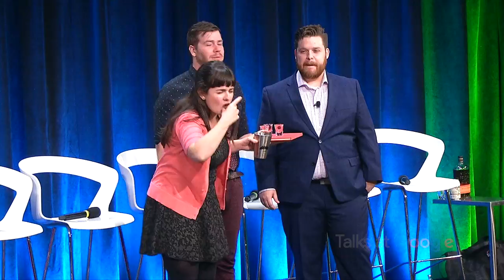Off Broadway's Drunk Shakespeare | Talks at Google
A self-proclaimed "drinking club with a Shakespeare problem," the merry members of New York's Drunk Shakespeare Society invite you to The Lounge at Roy Arias Studios for a night of suds and sonnets, cocktails and couplets, booze and ... well, you get the idea. As one member of this talented cast of lead-livered actors imbibes more than their fair share of liquid courage, an outrageous evening of theater ensues as they attempt to lead the rest of the cast through a Shakespeare story in just over one hour. Rest assured, the results will be sloppy, silly and occasionally iambic as the night devolves into inevitable debauchery.

Moderated by Henry Faulkner.